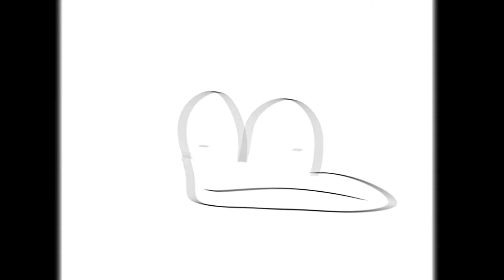Наблюдательные корона и его друзья часть 1/Перевод от псэнкос/Джофини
Видео взято от канала  Jofini !!
Названия видео AAAAAAAAAAAAAAAAAAAAAAAAAAAAAAAAAAAAAA
Просто рофл видос не воспринимайте все всерьез